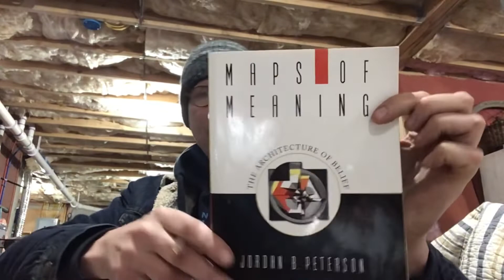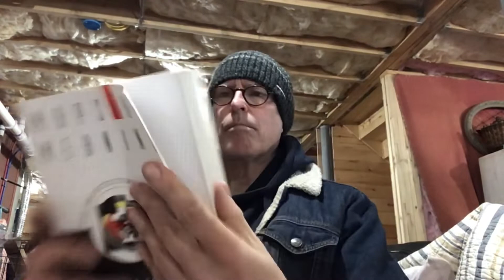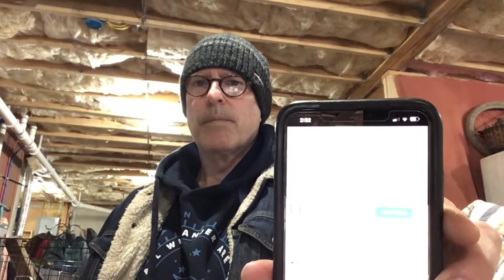Jordan Peterson - Do As I Say Not As I Do! P1